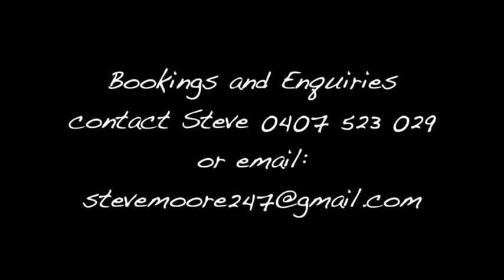Steve Moore Live @ Platform 3095 12/8/2017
Steve Moore Live @ Platform 3095 12/8/2017 - Solo Covers of Rockin' All Over The World, I Love Rock n Roll, On The Dark Side, Teenage Dirtbag, The Boys Light Up, Boys of Summer, Hotel California, Sweet Caroline, Wanted (Dead or Alive)